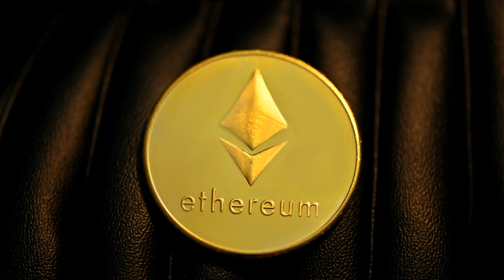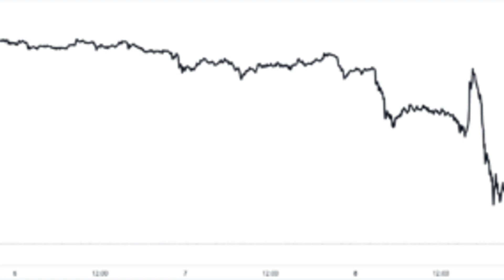Ethereum Sinks To $1.2k, But Selling Pressure Only Seems To Be Rising